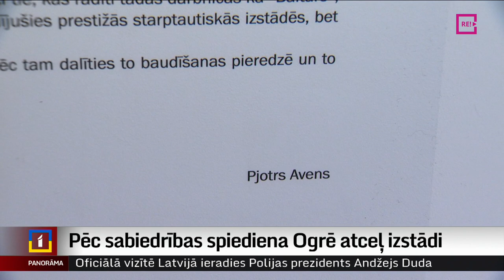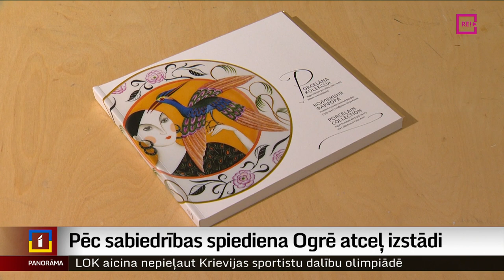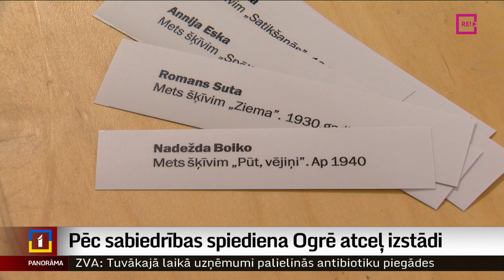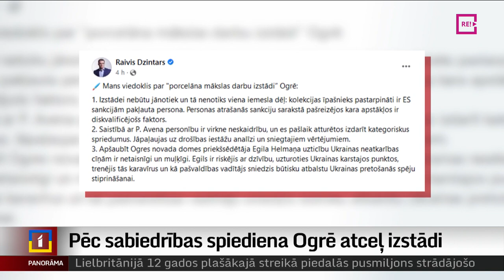Pēc sabiedrības spiediena Ogrē atceļ izstādi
Sankcijām pakļautā Pjotra Avena porcelāna kolekcijas izstāde Ogrē šodien netika atklāta. Muzeja darbinieki  to uzzināja tikai rīta pusē. Ideja izstādīt porcelānu, kas pieder sankcijām pakļautajam Krievijas miljardierim, radusies pašvaldības vadītājam Egilam Helmanim. Pret šādu izstādi iebilst gan viņa paša partijas – Nacionālās apvienības – valdes priekšsēdētājs, gan Ārlietu ministrija, gan arī daudzi citi. Plašāk – Zanda Ozola-Balode.